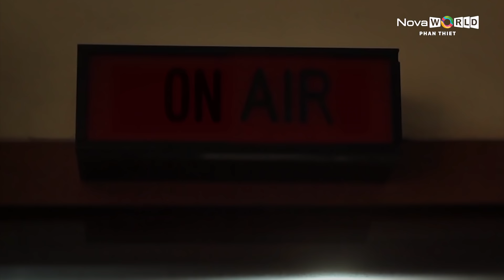SIÊU ẤN TƯỢNG VỚI DÒNG SHOPHOUSE PHIÊN BẢN QUỐC TẾ STAR AVENUE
⭐Đẳng cấp trong không gian nghệ thuật kiến trúc đậm chất Beverly Hills
⭐Sành điệu với các thương hiệu nổi tiếng thế giới
⭐Kiêu hãnh tọa lạc trên Đại lộ danh vọng huyền thoại
⭐Sôi động, phồn hoa với tuyến phố thương mại quốc tế
⭐Điểm đến nổi bật với các chương trình, sự kiện đỉnh cao

Star Avenue - Bộ sưu tập Shophouse phiên bản giới hạn nằm trên Đại Lộ Danh Vọng, tâm điểm kết nối hàng trăm tiện ích quốc tế, một lần nữa tái hiện rõ nét sự lộng lẫy, xa hoa của tuyến phố Beverly Hills giàu có bậc nhất nước Mỹ ngay trong lòng Siêu thành phố Biển - Du lịch - Sức khỏe NovaWorld Phan Thiet.

STAR AVENUE - BIỂU TƯỢNG PHỒN VINH - TINH HOA KẾT NỐI